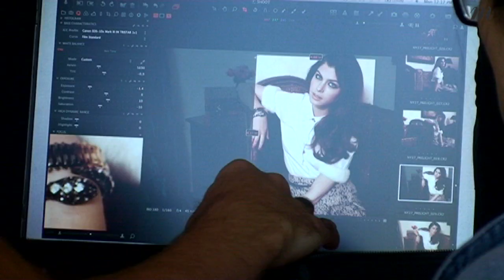Making-of : Belle de jour - Madame Figaro